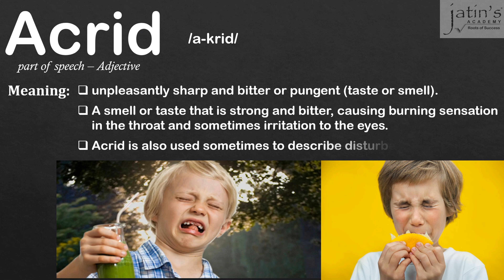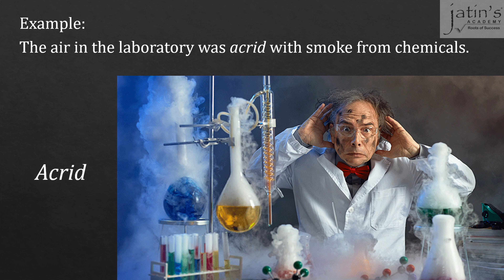Vocabulary - Word of the day 17 (Acrid)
Hello students,

Presenting to you the seventeenth word of the day "Acrid".

Regards,
Jatin Raval